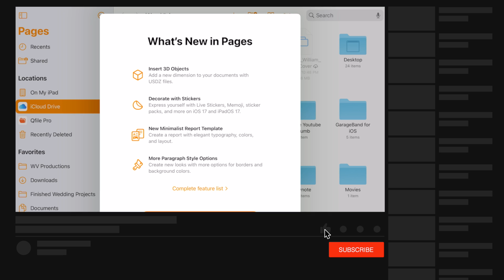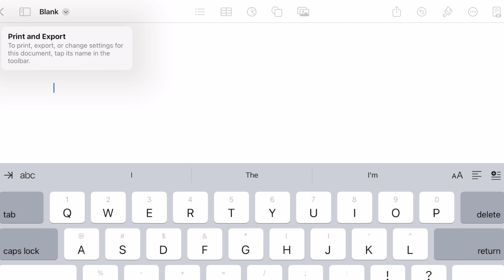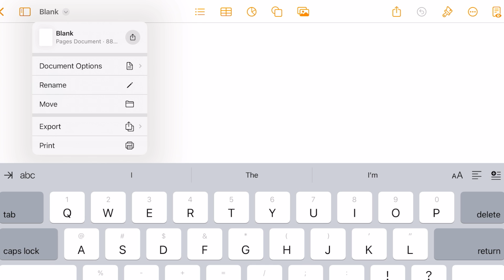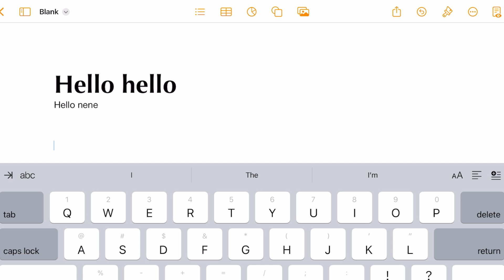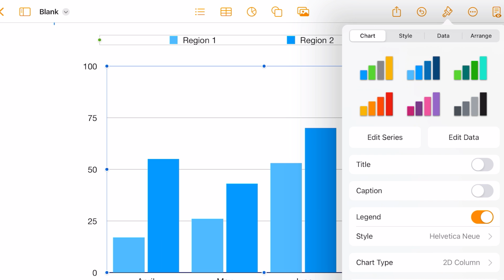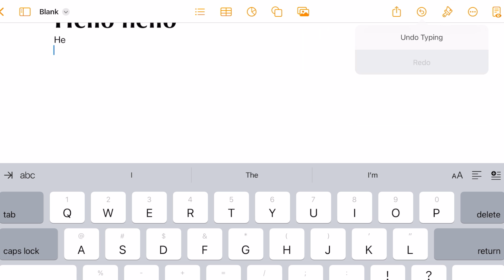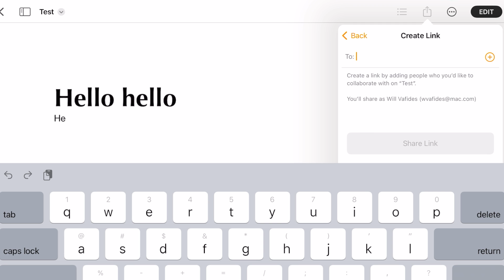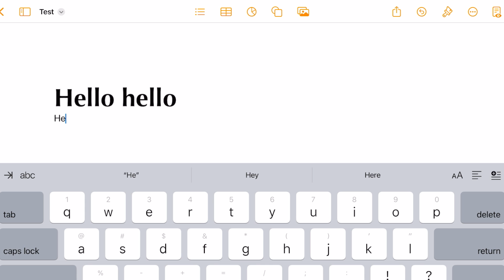Getting Started iOS Pages for First Time Users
We start with the basics of learning iOS Pages for first-time users.

We are former Apple retail creatives and geniuses. We have a combined 20 years of experience working at Apple. This channel will dive into our skills in training in macOS, iOS, and iPadOS. Also, provide news and discussion on our podcast.